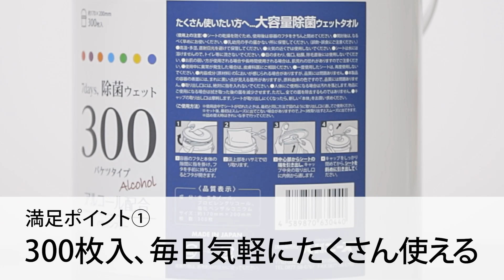7days, バケツウェット（65-8875-36～-39）